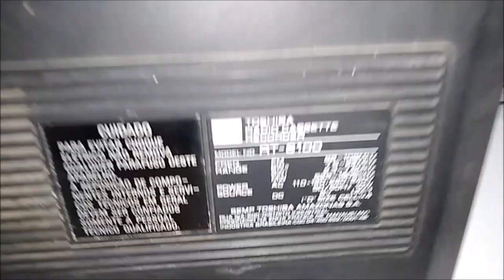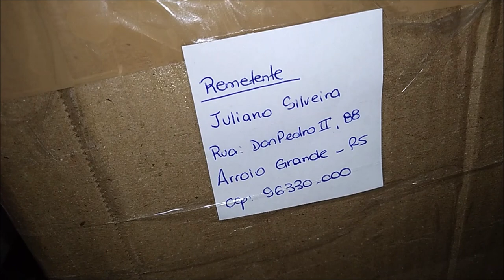GARIMPO: Lote de 6 rádios Antigos VINTAGE do Brasil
GARIMPO: Lote de 6 rádios Antigos VINTAGE ''Juliano Silveira
Lote foi adquirido no grupo ''Rádios Antigos Do Brasil''

ATENÇÂO!
Todo reparo deve ser feitos por pessoas habilitadas EVITE ACIDENTES!

Grato a todos que visitam o canal